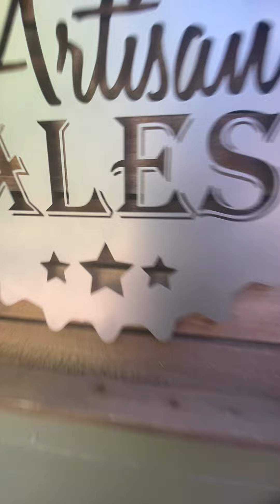Outdoor Tapping ASMR with Deacon.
This is just a quick ASMR video with deacon.